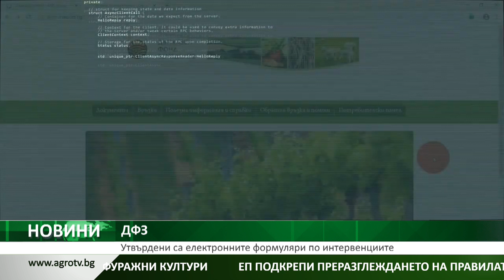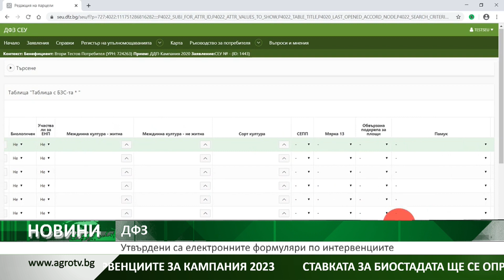Централна емисия новини на АГРО ТВ – 12.07.2023 г.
Ставката за биостадо ще бъде на база животински единици на хектар фуражни култури
Европейският парламент прие своята позиция за преговори със Съвета към зеления преход